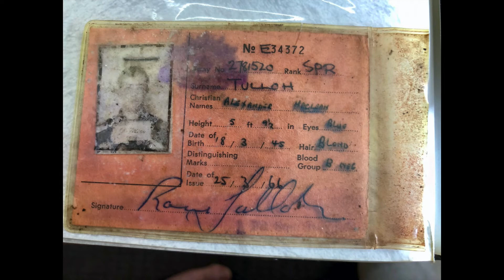#30 Ross Tulloh and Ian Willoughby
This Season 2 audio podcast was originally published in podcast apps 26 June 2018.

Alex Lloyd interviews Vietnam veterans Ross Tulloh and Ian Willoughby.

Life on the Line tracks down Australian war veterans and records their stories. Today's conversation is with two Vietnam War veterans: 'tunnel rat' national serviceman Ross Tulloh, and signals officer Ian Willoughby.